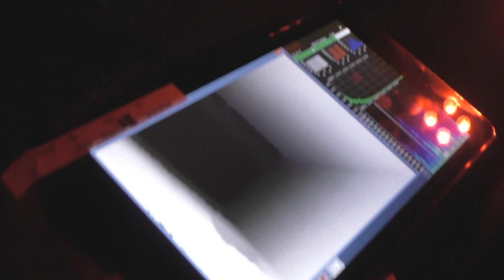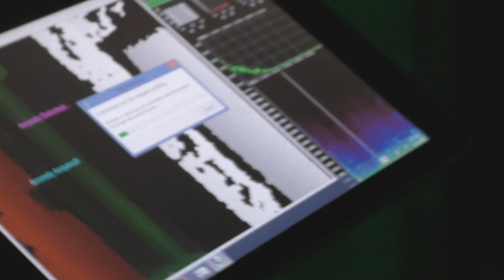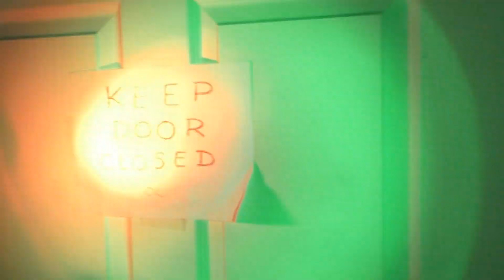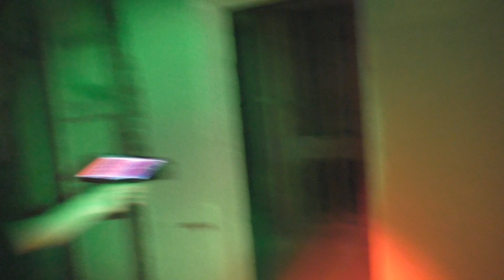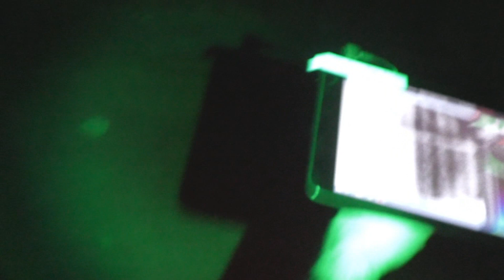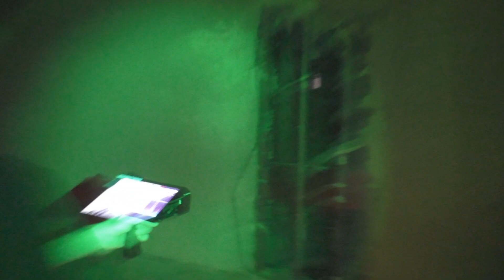Mineral Springs Hotel ( 04/27/2019 ) Alton , IL : Exploring The Top Floor